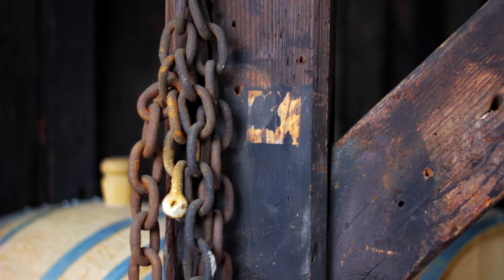Bob Ardern - Nova Scotia New Age Blues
We met up with Bob in his hometown of Lunenburg to record this song at the Ironworks Distillery.